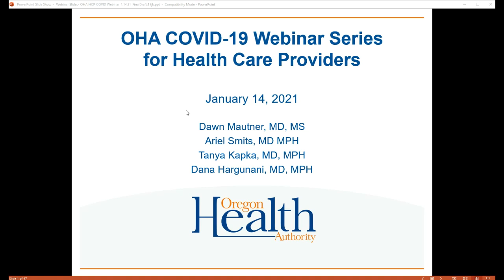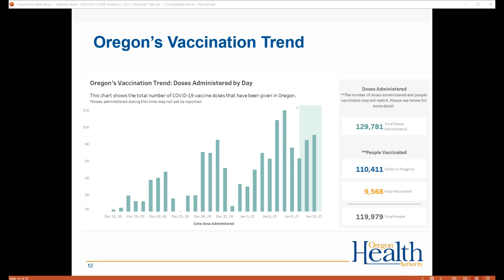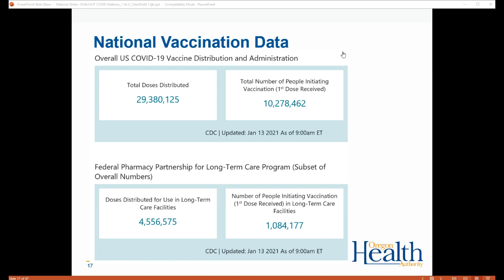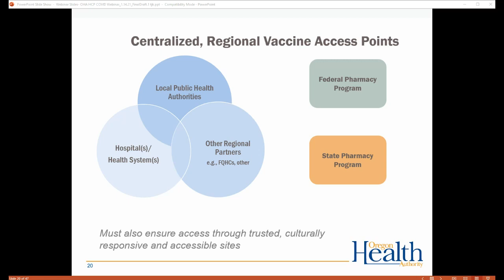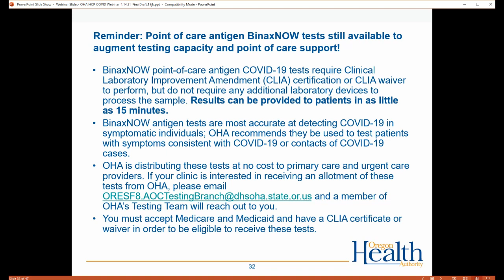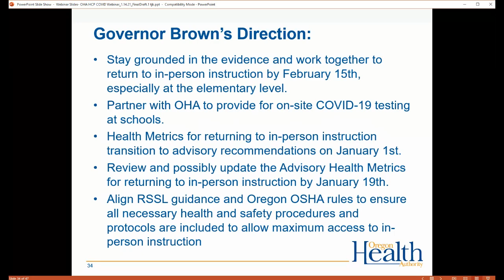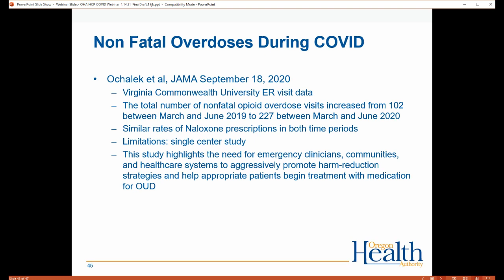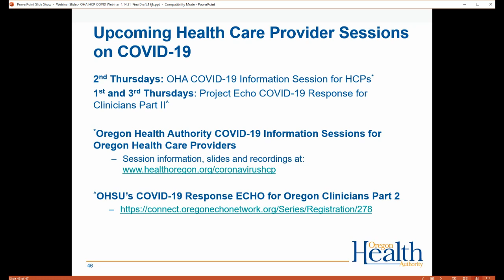OHA COVID-19 Healthcare Provider Webinar, Jan. 14, 2021